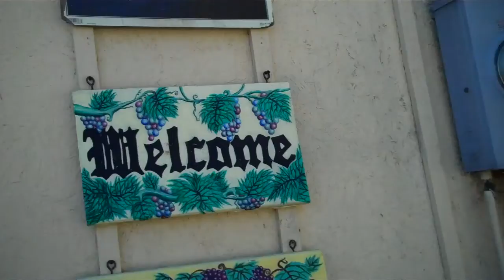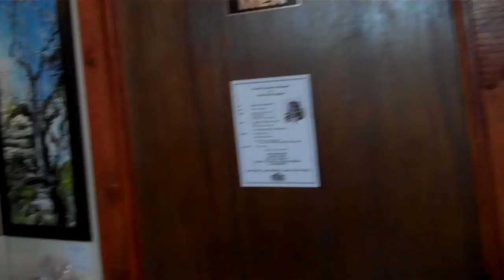2010 WINE TOUR DAY 6 (Sat) Alto Pass, Pomona,Cobden, Makanda, IL.mp4